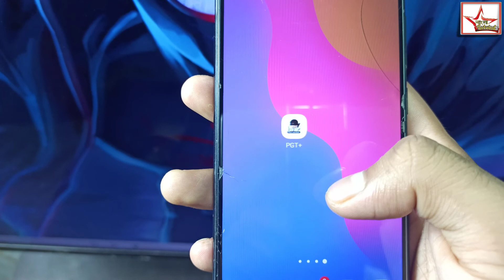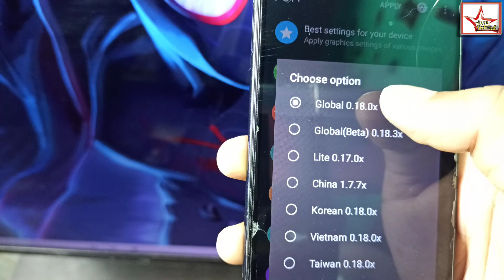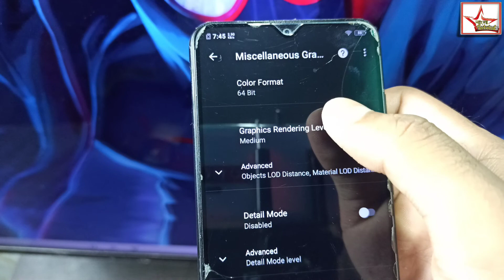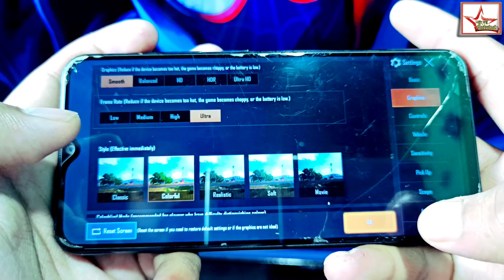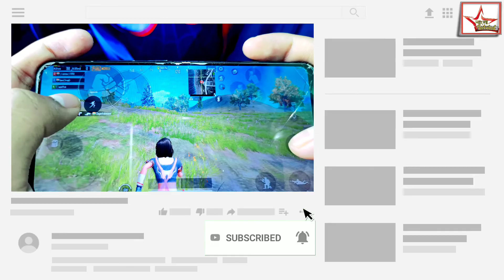How to Play Pubg Mobile 4K Graphics 120FPS Frame HDR & Extreme Pubg Mobile 2020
তো বন্ধুরা আজকের এই ভিডিওতে তোমাদেরকে দেখাতে চলেছি যেকি তোমরা পাবজি মোবাইল গেম টি কে একশো কুড়ি এপিএস এবংএইচডি আর গ্রাফিক্সের সঙ্গে কিভাবে পেলে করতে পারবে ওটাও আবার জিরো লোকের সঙ্গে আজকের এই ভিডিওতে দেখানো হয়েছে তো অবশ্যই ভিডিওটি শেষ পর্যন্ত দেখতে থাকো এবং ভিডিওটি ভাল লেগে থাকলে অবশ্যই ভিডিওটিতে লাইক করবে এবং তোমাদের মনের কথাগুলো কমেন্ট করে আসবে এবং চ্যানেলে নতুন হয়ে থাকলে অবশ্যই চ্যানেলটিকে সাবস্ক্রাইব করবে।
এবং অ্যাপ এর সম্বন্ধেেে জানতে চাইলে ডিসক্রিপশন অ্যাপ ইনফরমেশন দেওয়া আছে।

♥️Thanks🙏 for watching👁️‍🗨️ my videoo🎥♥️

👉Features of this app:
Featured on XDA Portal: Recommended and tested by XDA Developer(Most famous developer community) for improving game performance.
The Most Advanced GFX Tool for optimising battleground gaming experience.

Customise your game graphics like a pro

👉 Best settings: Now you can apply the graphics settings of high end devices (like Pixel/S10/OnePlus 7/Poco/Note 9/Razer/Xperia XZ3/Moto Z2/OppoF9/Vivo NEX etc) on your device. Simply, Look for your favourite settings and import it.

Basic Graphics Settings
👉 1080 Resolution: Change the resolution of the game.✔️
👉 HDR Game Graphic: Unlock the HDR graphics on low end devices.✔️
👉 Extreme FPS: Unlock the Extreme FPS level. ✔️
👉 Style: Change graphics style setting.✔️
👉 Shadow:Enable and disable shadow.✔️
👉 Shadow Quality: Select the shadow quality.✔️
👉 Shadow Resolution(Pixel): Change the size of shadow pixel.✔️
👉 4xMSAA: Enable and disable Anti Aliasing.✔️
👉 MSAA Level: Select the MSAA Level.✔️
👉 Anisotropy Level: Select the Anisotropic filtering(AF) level.✔️

Miscellaneous Settings
👉 Graphics Rendering Level: Enhance the quality of graphics.✔️
👉 Detail Mode: Change the detail of graphics with different profiles.✔️
👉 Light Effects: Enable/disable light effects in game.✔️
👉 Color Rendering Level: Enable 32 Bit / 64 Bit colors.✔️
Advance Settings
👉 Zero Lag Mode + Battery Efficient : Optimized game configuration.✔️
👉 Graphic Profile : Now choose graphic according to RAM size.✔️
👉 Potato Graphics : Minimal texture quality. Useful if your game lags.✔️
👉 Hardware-Accelerated Rendering : Enable support for VULKAN and OPENGL 3.1+.✔️
👉 GPU Optimization : Custom OpenGL shaders.✔️
👉 Memory Boost : Boost up the game performance.✔️
👉 Safe Mode :Use our app without the fear of getting BAN.✔️
👉 Save My Layout & Sensitivity Settings : Prevent resetting of game layout & sensitivity settings.✔️
👉 Smart widget : One touch to launch game without opening PUB Gfx+ app again and again.✔️